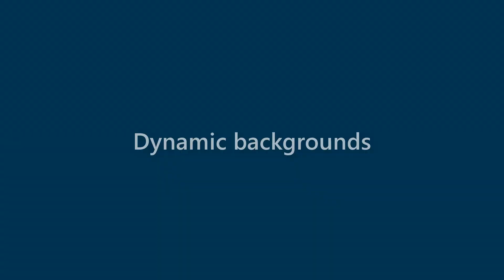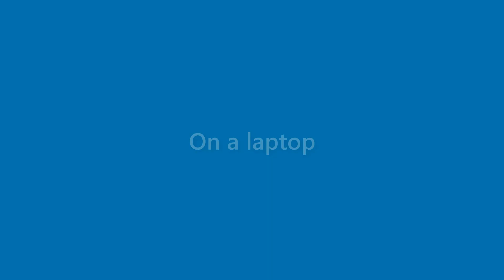Ruben Mccarty - appearance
Name Look - Ruben Mccarty - appearance. In this video we present "Ruben Mccarty" name look and feel in various scenarios.
This video will cover:
How does "Ruben Mccarty" look as a personal letterhead?
How does "Ruben Mccarty" look on a business card?
How does "Ruben Mccarty" look on a computer/laptop screen?
How does "Ruben Mccarty" look with different background colors?
How does "Ruben Mccarty" look with various fonts?